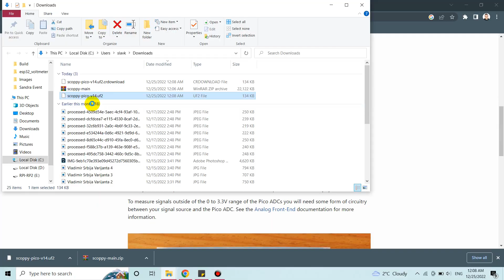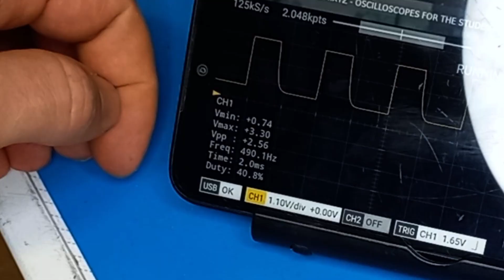How to Make an Oscilloscope for Yourself | What’s an Oscilloscope? | Cheap Oscilloscope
Hi,
In the video, I'm showing how we can easily create an oscilloscope without spending a lot of money on it.

I used a raspberry pi pico, and a couple of other components to achieve it.

I'm a fan of this approach and saw companies started using it, where we're not spending money on screens, cuz screens are only used to display something and help people interact with the electronics behind it, but use people's smartphones and connect to the electronics using different ways (serial communication in this example), and achieve the same thing, but way less expensive.